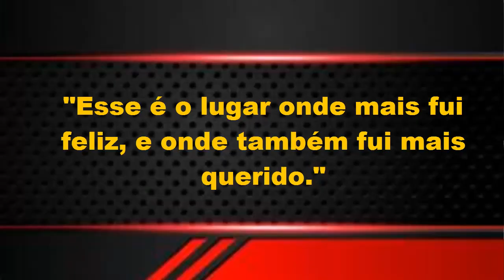URGENTE! MEIA ARGENTINO PEDIDO POR CRESPO / PREJUÍZO ABSURDO / PASTORE / ARMANI / DIEGO ALVES E MAIS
GALERA TRICOLOR!!

SEJAM BEM VINDOS AO VÍDEO!!

NESSE VÍDEO VENHO ATUALIZAR VOCÊ SOBRE O DIA DO NOSSO SÃO PAULO, O MAIOR CLUBE DAS AMÉRICAS E DO BRASIL, O ÚNICO TRICAMPEÃO MUNDIAL.
AS ESPECULAÇÕES DE MERCADO, AS SONDAGENS E AS CONTRATAÇÕES DO NOSSO TRICOLOR. CALLERI TREINA COM O ELENCO.

PREJUÍZOS DEIXADO PELA GESTÃO LECO E QUE ASSOMBRAM A GESTÃO DE JÚLIO CAZARES. CONTRATOS ABSURDOS E MAL FEITOS ASSINADOS POR RAÍ E PÁSSARO QUE SÃO VERDADEIRAS VERGONHAS, DEIXANDO O CLUBE EM SITUAÇÃO MUITO RUIM FINANCEIRAMENTE.

SITUAÇÃO DE PABLO, TRELLEZ, TCHE TCHE, QUE NÃO RENDEM. OREJUELA EM BAIXA, POSSÍVEIS SAÍDAS, INCLUINDO BENÍTEZ.
FALEI TAMBÉM SOBRE AS SONDAGENS E ESPECULAÇÕES DE ATLETAS, COMO PASTORE, THOMAS MARTÍNEZ, DIEGO ALVES E ARMANI, QUE FORAM CITADOS PELO SÃO PAULO.

FALEI TAMBÉM SOBRE A NECESSIDADE DO CLUBE VENDER ATLETAS DA BASE PARA ALCANÇAR A META FINANCEIRA DE 176 MILHÕES DE REAIS EM TRANSFERÊNCIAS DE ATLETAS. O DESEJO DO CLUBE É VENDER LUAN E ÍGOR GOMES.

Muito Obrigado a todos!! TMJ!!!